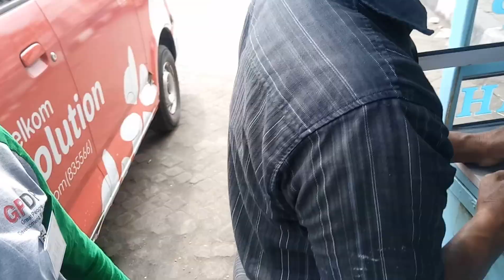Promosi Lontong Balap Maakkk Nyuss Depan Mesjid Nasional Al Akbar Surabaya